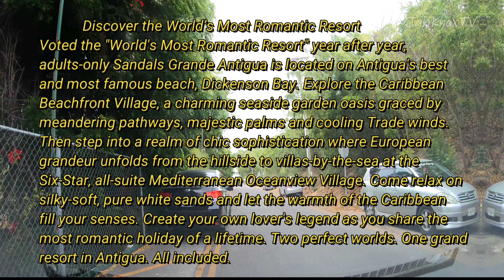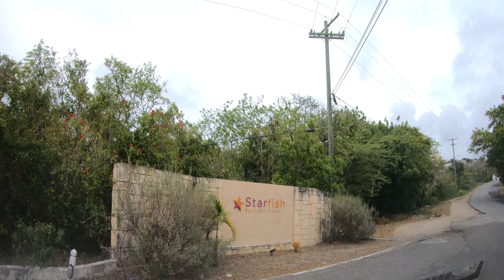SANDALS® Grande Antigua: All-Inclusive On Dickenson Bay | St Jon's Antigua and Barbuda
DRIVING AROUND ANTIGUA AND BARBUDA 🇦🇬
Discover the World’s Most Romantic Resort
Voted the "World's Most Romantic Resort" year after year, adults-only Sandals Grande Antigua is located on Antigua's best and most famous beach, Dickenson Bay. Explore the Caribbean Beachfront Village, a charming seaside garden oasis graced by meandering pathways, majestic palms and cooling Trade winds. Then step into a realm of chic sophistication where European grandeur unfolds from the hillside to villas-by-the-sea at the Six-Star, all-suite Mediterranean Ocean view Village. Come relax on silky-soft, pure white sands and let the warmth of the Caribbean fill your senses. Create your own lover's legend as you share the most romantic holiday of a lifetime. Two perfect worlds. One grand resort in Antigua. All included.